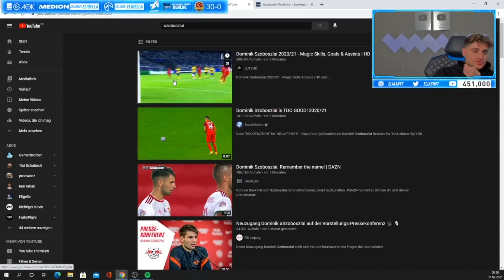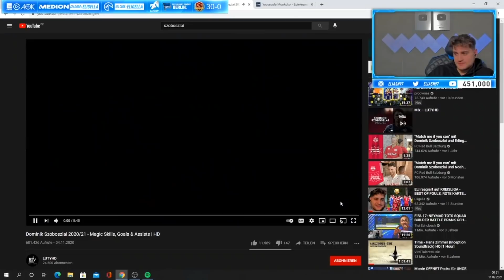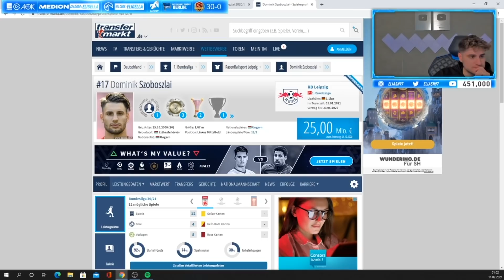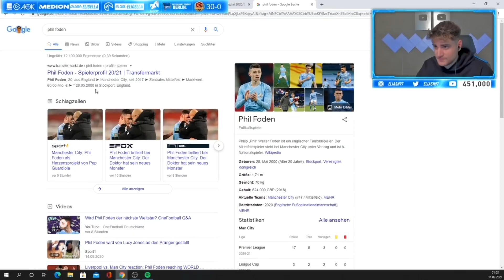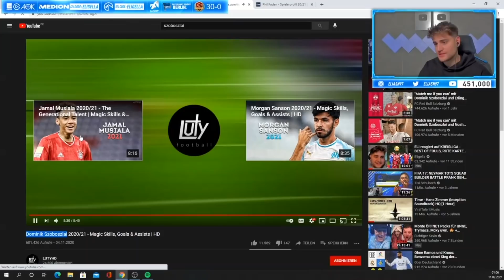Eli reagiert auf „Dominik Szoboszlai - Best Skills, Goals & Assists“🔥👀 | ELIGELLA